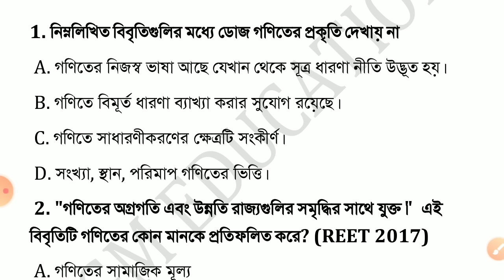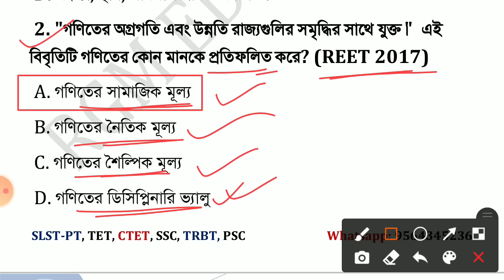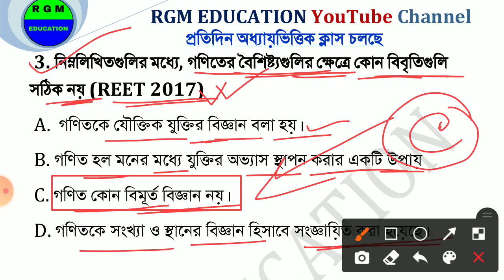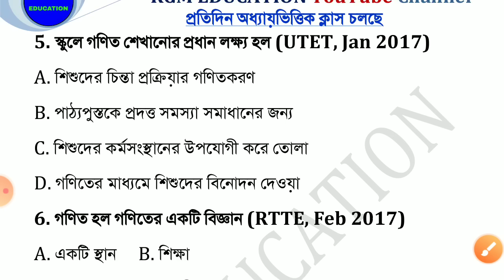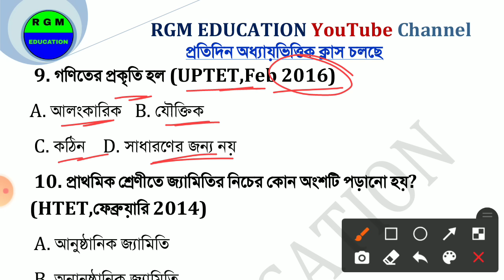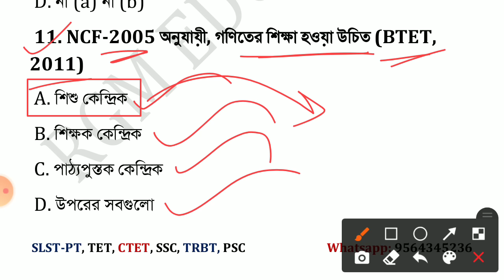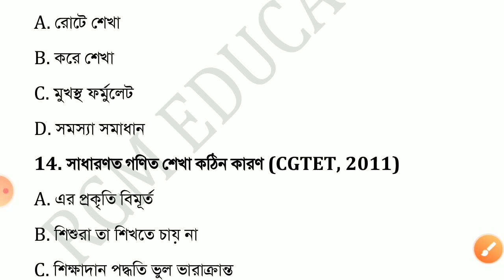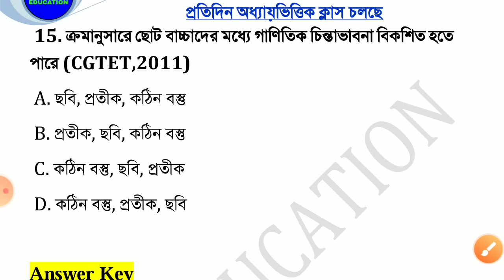Mathematics Pedagogy 1 || Mathematics Pedagogy in Bengali || Mathematics Pedagogy for Primary TET